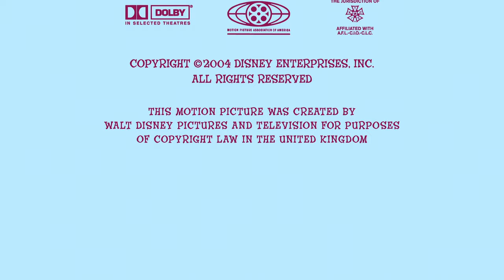DisneyToon Studios/Walt Disney Pictures (2004) [HQ]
*NOTE*: This is a reupload of a previous video, now in higher quality.

From the end of "Mickey's Twice Upon a Christmas" (2004).

In the original upload, I mentioned how I thought the 2002 digitally animated Disney logo was a step backwards from the 1994 digitally animated Disney logo. I stated I didn't know why though. Now I think I know why. To me, the 2002 logo appears more digital (and not in a good way). The recreated elements takes away from the "magic" of the older "classic castle" Disney logos. As a result, this logo comes off as cheap (perhaps not surprising given the reception of a lot of the direct-to-video movies this logo was attached to).